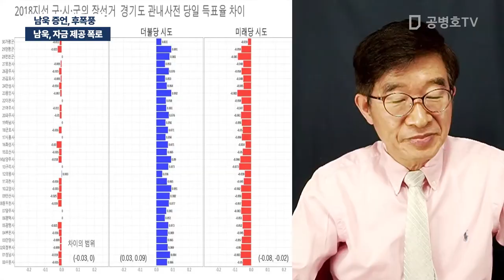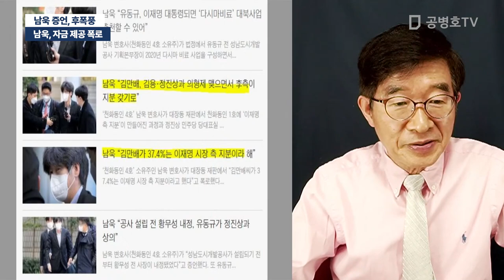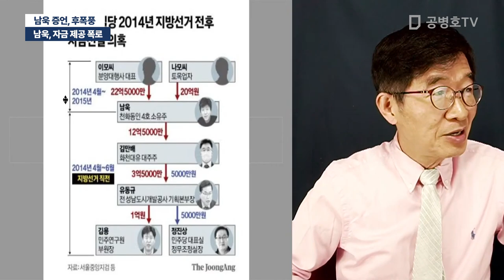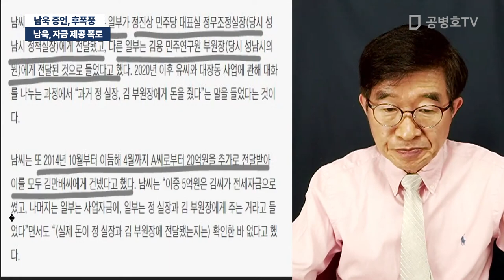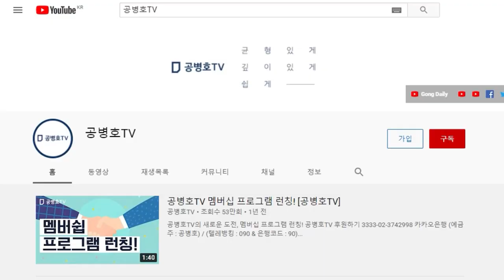남욱, 자금 제공 폭로 / 남욱 증언, 후폭풍 [공병호TV]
Bitcoin : 3MTW849AkP2ftLeSK2teZHMmzLu7Z83s9U